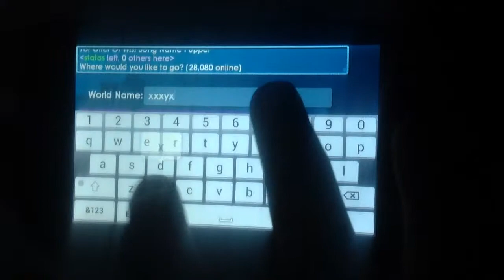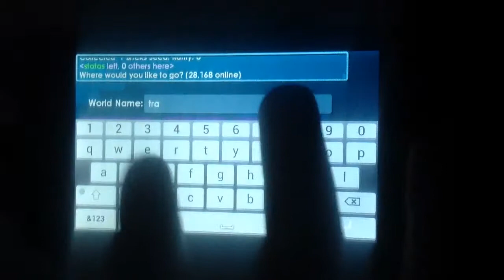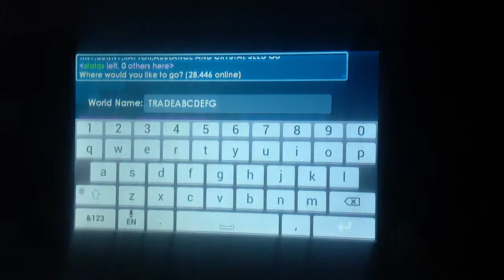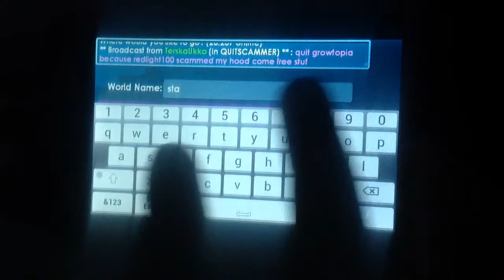Growtopia statas worlds!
Hi im statas and im showing my worlds!

Worlds: lukoios, 9sx, tradeabcdefg, statas, xxxyxxxx!

Thx for wathcing!!!